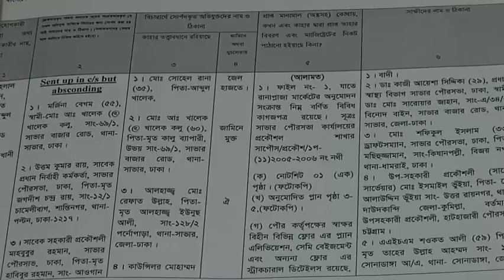Raw: Murder Charges in Factory Collapse Deaths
Authorities in Bangladesh filed murder charges on Monday against dozens of people for their roles in the 2013 collapse of a garment factory building that killed more than 1,100 people. (June 1)